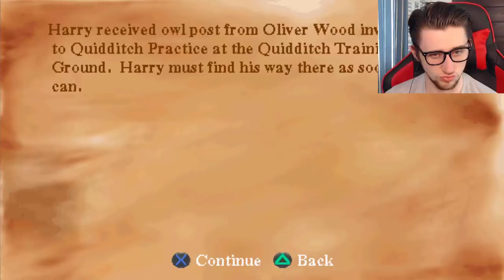PS1 HAGRID RETURNS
We're back on PS1 Harry Potter and the Chamber of Secrets to continue with the tale of awful graphics, including the Ravenclaw founders duel, a run in with PS1 Malfoy, and the return of the legend himself, PS1 Hagrid!

About Wolfy Playz: Hey my name's Cameron.
Welcome to the official Wolfy Playz YouTube channel!

On this channel, you’ll find a variety of gaming and funny content, including Plants vs Zombies, Pokemon, Crash Team Racing, and more.

For instant updates, follow me on all social media accounts!